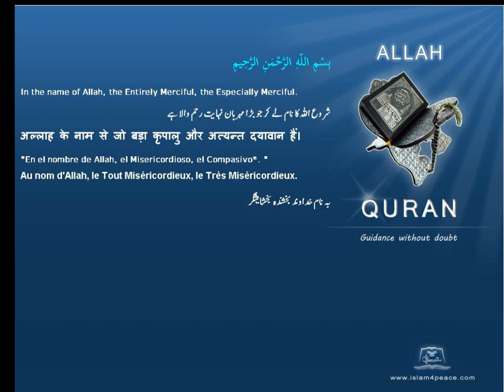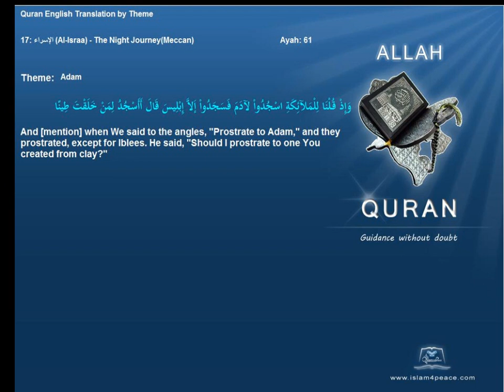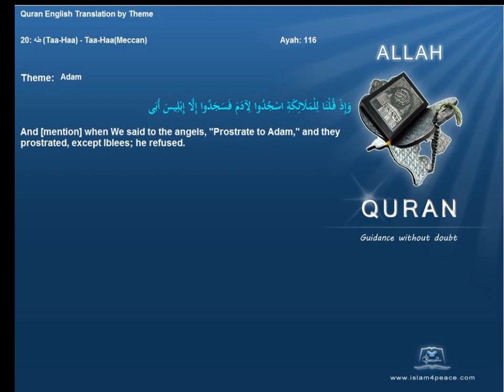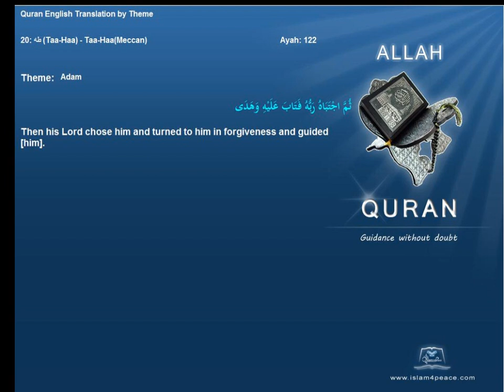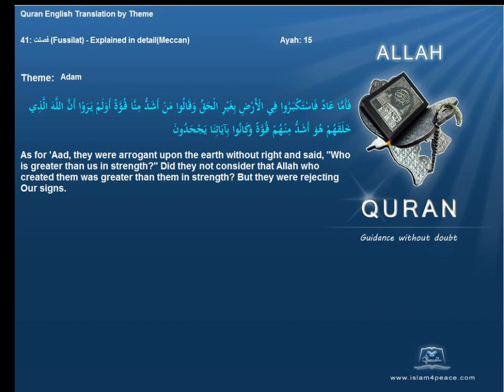آدم Adam Quran by Theme English Only